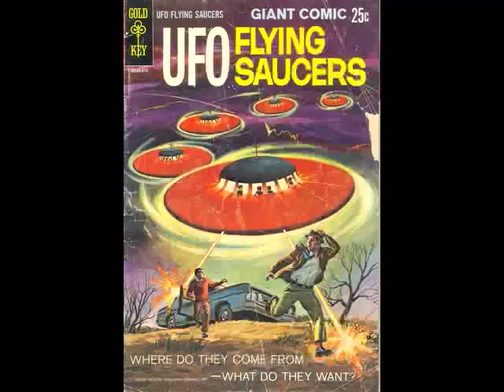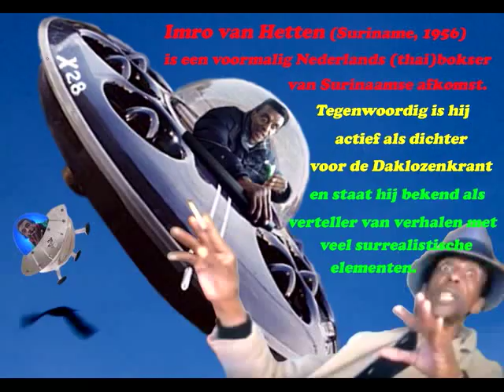UFO Piloot Imro van Hetten - Om 12 uur - Lamborghini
Imro van Hetten "UFO Piloot" - Om 12 uur -
Mix - Remix - Audiofuck - Videofuck
De Lamborghini's komen eraan, ik heb er schijt aan, ik heb er schijt aan.
Ufo Mafia Jacky Pakutra
Lamborghini Utrecht